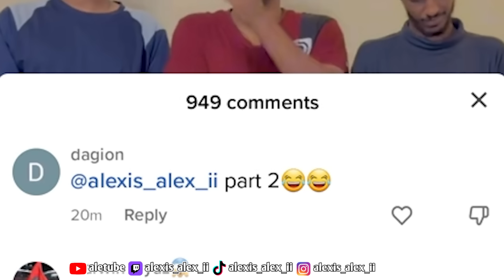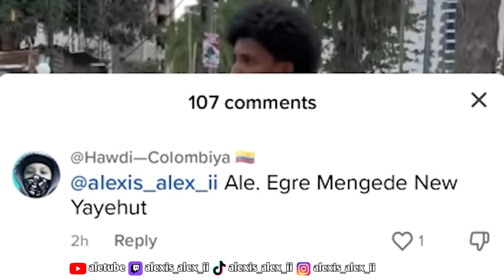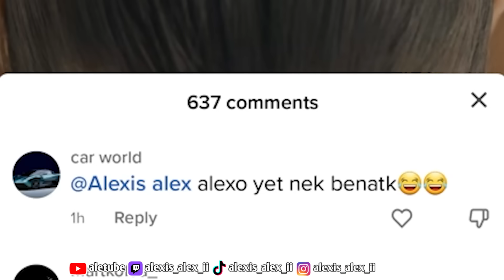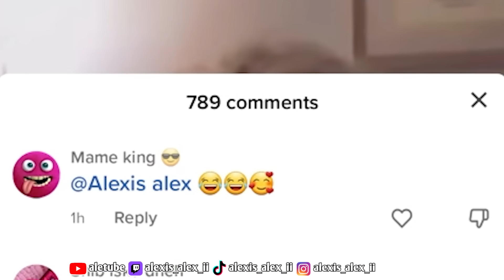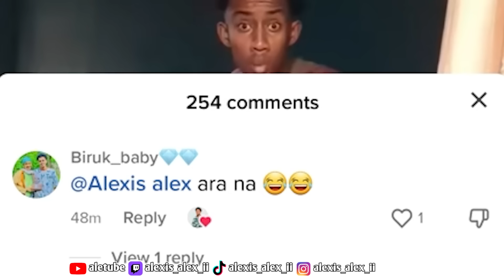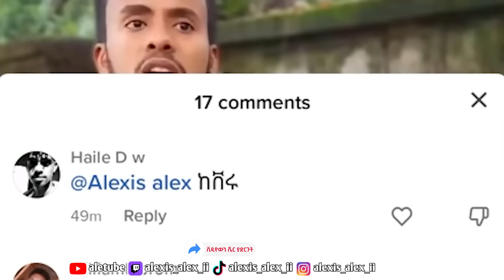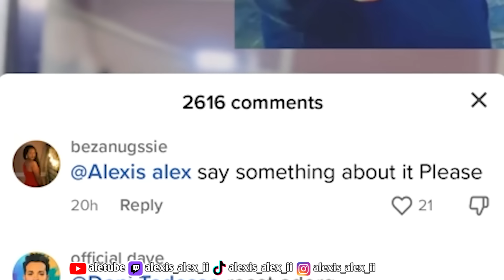የሰሞኑ አነጋጋሪዋ ቲክቶከር 🤯 - Funny YouTube Ethiopia Video's | Veronica Adane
ላለመሳቅ ይሞክሩ 😂 - የሳምንቱ አስቂኝ ቪዲዮዎች በሚገርም አቀራረብ

Po.Box - 181277

ቪዲዮ ለመላክ
How to Join,Send Roast and funny videos on Reddit

This channel made for YouTube Reaction Funny Videos only for the Habeshan Community  Wakanda Forever🙏
All Time The funniest Ethiopian YouTube videos By AleTube.

የሰሞኑ አነጋጋሪዋ ቲክቶከር 🤯 - Funny Youtube Ethiopia Video's
እንብላው ሴቶች አስደንጋጭ ቪዲዮ እና ብዙዎችን ያስቆጣው ትምህርት ቤቶች ጉድ😳